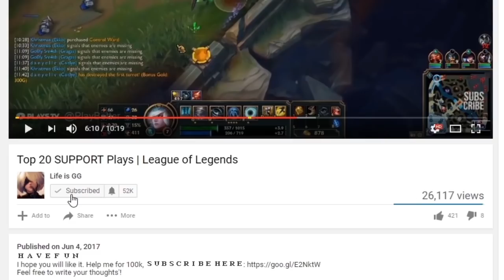PBE Premium Hextech Chests Opening (x20)